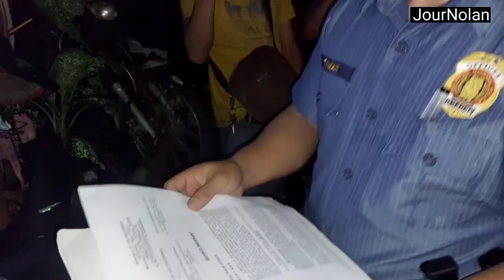20 ANYOS NA BINATA ARESTADO SA IKINASANG SEARCH WARRANT OPERATION SA PASIG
20 ANYOS NA BINATA ARESTADO SA IKINASANG SEARCH WARRANT OPERATION SA PASIG